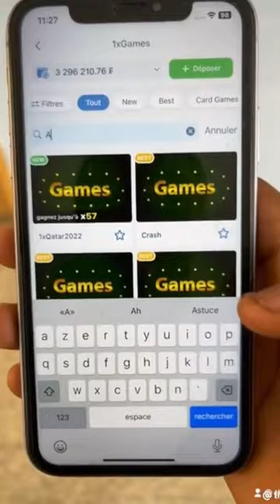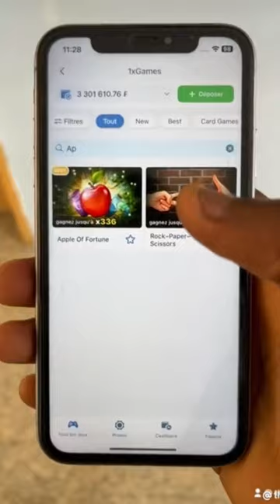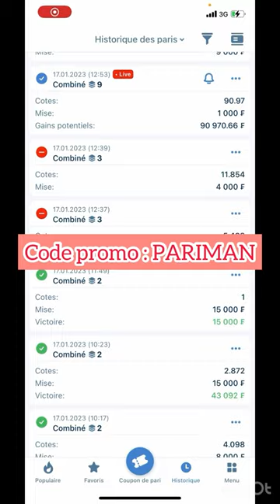Gagnez 450.000fr en 5min au jeu apple of fortune sur 1xbet.